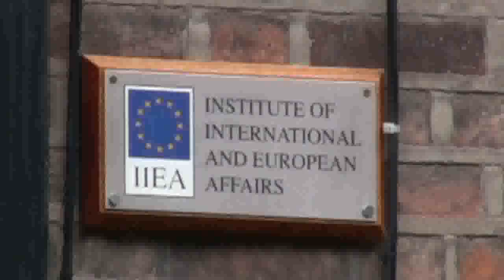Mottaki Dublin full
haveIranFree — June 09, 2010 — Wednesday, 9 June 2010 22:40
Four men have been arrested following demonstrations as Iran's Foreign Minister left the Institute of International and European Affairs in Dublin.

There were angry scenes as Manouchehr Mottaki left the Institute in Dublin this evening.

Demonstrators hurled eggs at Mr Mottaki and two protestors were reportedly kicked and punched by Iranian security guards at the event after they tried to interrupt the speech.

According to the Institute of International and European Affairs the event was organised as an 'opportunity for an Irish audience to hear at first hand the foreign policy intentions of the government of the Islamic Republic'.